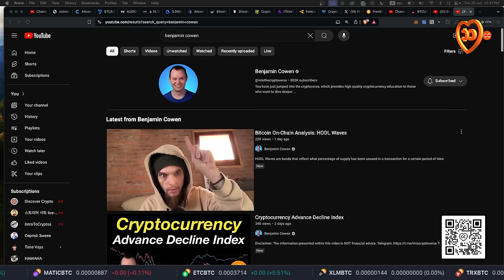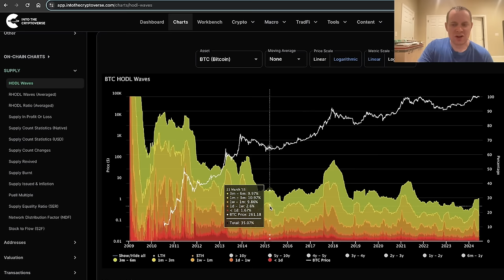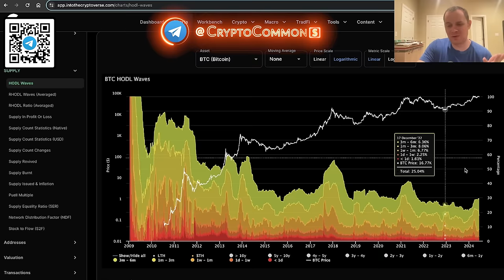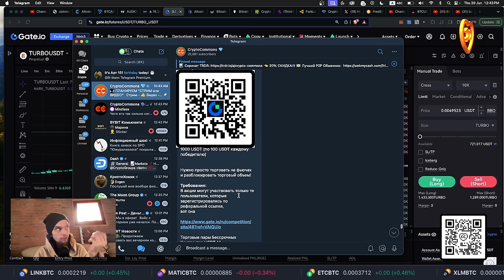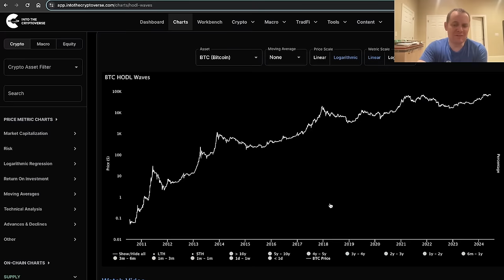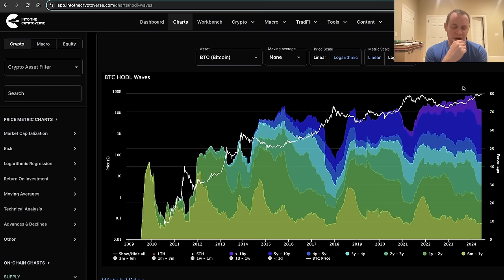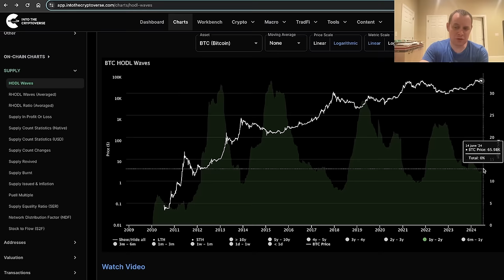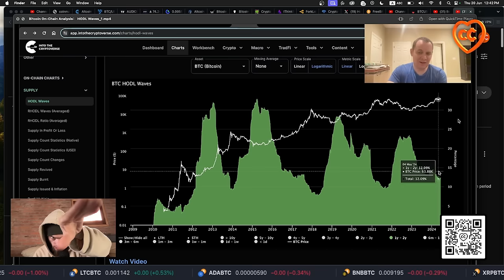БИТКОИН: ХОДЛ ВОЛНЫ 🌊🏄 - АНАЛИЗ КРУПНЫХ КОШЕЛЬКОВ [Бенджамин Коэн]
👈 ТОП ПРИЗЫ в турнире на GATE!!!

BTC: 1JcJgpSHbrRwgnvLeteXNfNXxLgpDuxyMP
ERC 20: 0xC8b0CF755bec8155D371676D77A579D7E15fd7eD
BEP 20: 0xfD630bd4058b7412C42d5807f1128281e05ACCE8
TRC 20: TKSwnD6eyDmaBwpXhVoQKnvPAtJVYAywYy
DASH: XuhZGGGezSEqnDq5ETBkiMc4ARfS6UxQAi
LTC: LfGpGJjkcrgZV12VNnQdEx79uHgeHSS8oG
ETC: 0xDD6AEDD3C78d0E7e8b1E09c8D149C51d16486723